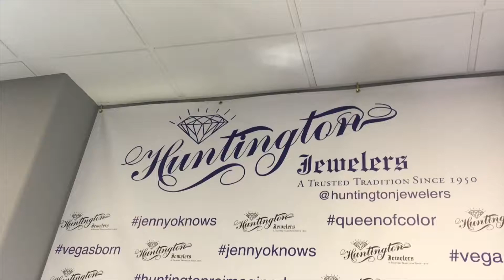SETHI COUTURE: Bring Your Own Band Event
Socials: @huntingtonjewelers